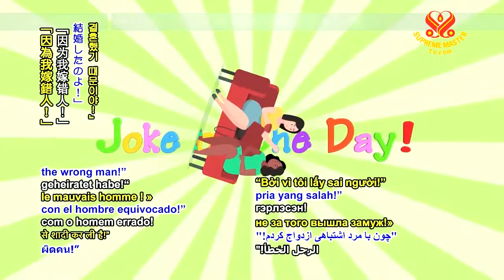0606 NWN 9 JOD The wedding ring 6m